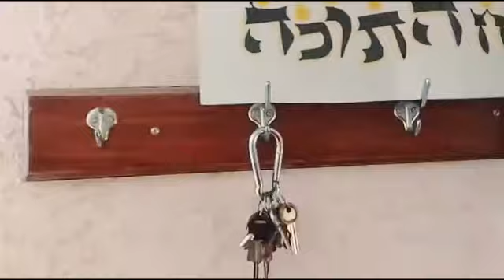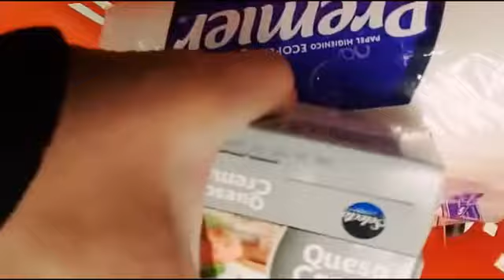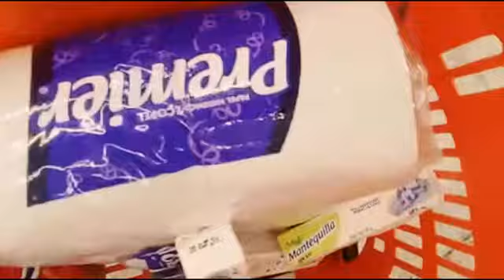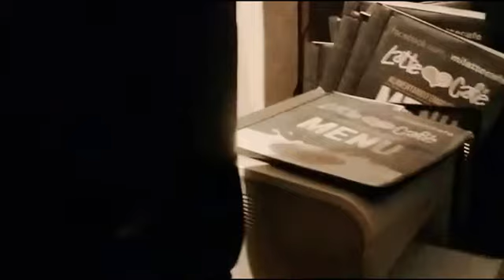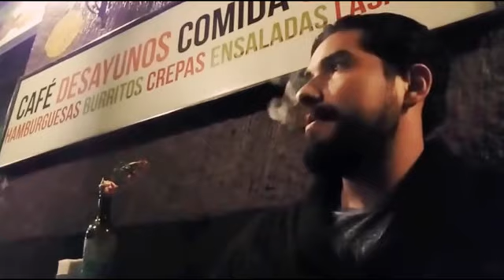Un día en Latte Café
El día a día detras de la barra de Latte Café